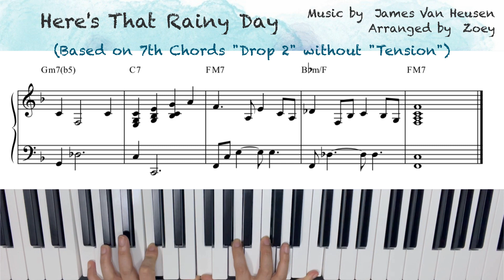[Drop Voicing] "Here's That Rainy Day" 7th Chords Drop 2nd (without Tension)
[Voicing] "Here's That Rainy Day" 7th Chords Drop 2nd (without Tension)